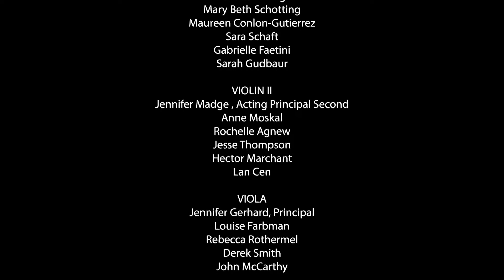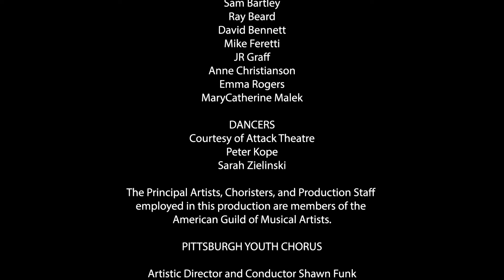Pittsburgh Opera: Carmen - “A message from mom”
Micaëla (Danielle Pastin) delivers Don José (Scott Quinn) a message from his mother.

Pittsburgh Opera presents Carmen
Libretto by Henri Meilhac and Ludovic Halévy
Critical edition by Robert Didion

CAST (in order of appearance):
Moralès                              Daniel Teadt**
Micaëla                              Danielle Pastin**
Lieutenant Zuniga            Jeremy Harr*
Don José                            Scott Quinn+
Carmen                              Zanda Švēde+
Frasquita                            Véronique Filloux*
Mercédès                           Leah Heater**
Lillas Pastia/Guide           Bob Rak+
Escamillo                            Michael Todd Simpson
Dancaïro                            Yazid Gray*
Remendado                      Andrew Turner*

THE ARTISTIC TEAM:
Stage Director                  Garnett Bruce
Set Designer                      R. Keith Brumley
Costume Designer           Sarasota Opera Association, Inc.
Lighting Designer             Andrew Ostrowski
Choreography                   Attack Theatre
Wig and Make-up Designer James Geier
Stage Manager                 Cindy Knight
Assistant Stage Manager Philip Gold
Assistant Stage Director Kaley Karis Smith*
Assistant Wig and Make-up Designer Nicole Pagano

Scenery and Props for this production constructed by Lyric Opera of Kansas City.
Costumes provided by Sarasota Opera Association, Inc.
Supertitles by Christopher Bergen

Violin I
Charles Stegeman
Concertmaster
Rachel Stegeman
Assistant Concertmaster
Tobias Chisnall
Joshua Huang
Mary Beth Schotting
Maureen Conlon-Gutierrez
Sara Schaft
Gabrielle Faetini
Sarah Gudbaur

Violin II
Jennifer Madge
Acting Principal Second
Anne Moskal
Rochelle Agnew
Jesse Thompson
Hector Marchant
Lan Cen

Viola
Jennifer Gerhard
Principal
Louise Farbman
Rebecca Rothermel
Derek Smith
John McCarthy

Cello
Kathleen Melucci
Principal
Paula Tuttle
Elisa Kohanski
Joseph Bishkoff, Jr.
Paige Riggs
Katya Janpoladyan

Bass
Jeffrey T. Mangone, Sr.
Principal
Andrew Kohn

Piccolo
Barbara O’Brien
Emilio Rutllant Perez

Flute
Barbara O’Brien
Principal
Emilio Rutllant Perez

Oboe
Robert Driscoll, Jr.
Principal
Cynthia Anderson

English Horn
Cynthia Anderson

Clarinet
Mary Beth Skaggs Malek
Principal
Alix Reinhardt

Bassoon
Linda Morton Fisher
Principal
Don Hollis

Horn
Evan Geiger
Principal
Jon Carroll
Jason Allison
David Lintz

Trumpet
Christopher Wilson
Principal
David Anderson

Trombone
John Sebastian Vera
Principal
Taylor Jones
Glenn Wayland

Timpani
John DiIanni
Principal

Percussion
Jan Fung
Principal
Dylan Moffitt
George Willis

Harp
Nuiko Wadden
Principal

Banda
Jay Villella
Micah Holt
Noah Harstad
Taylor Fong
Philip VanOuse
Principal Tuba

Librarian
Eleanor Cameron

Personnel Manager
Sarah Schultz

The orchestra musicians employed in this production are members of the American Federation of Musicians of the United States and Canada.

CHORUS & SUPERNUMERARIES

SOPRANO
Lilly Abreu
Charlene Canty
Adrianna Cleveland
Betsy D'Emidio
Katie Dufendach
Judith Jenkins
Gail Novak Mosites
Sasha Piastro-Tedford
Anastasia Robinson
Katy Shackleton-Williams
ALTO
Kathryn Ambrose Sereno
Loghan Bazan
Lori Carrau de Santo
Kimberly Anne Laret
Christina McCann
Thespina Christulides
Veronika Schmidt
Denise Sheffey-Powell
Jenifer Weber
TENOR
Andrew Bloomgarden
William Buchanan
Jeffrey Gross
Eric Haines
David Knouse
Jeffrey Link
Richard Mikol
George Milosh
John Sereno
Rich Williams
BASS
Peter Bianchi
Jesse Davis
Brian Doherty
Eric Garber
Hayden Keefer
Nicholas Kochanov
J. Patrick McGill
Jordan Rininger
Corey Nile Wingard
Zachary Wood
SUPERNUMERARIES
Charlie Anderson
Josh Baringer
Sam Bartley
Ray Beard
David Bennett
Mike Feretti
JR Graff
Anne Christianson
Emma Rogers
MaryCatherine Malek
DANCERS
Courtesy of Attack Theatre
Peter Kope
Sarah Zielinski

PITTSBURGH YOUTH CHORUS
Featured Singers:
Aashna Banerjee
Ava Chismar
Noah Eaton
Jordan Fowler
Mia Greiner
Sam Greiner
McKenna Jones
Evelyn Maiman
Cecily Marsh
Valeria Origoni
Bryn Riehle
Lindsay Saffer
Avery Sechler
Evangeline Sereno
Robert Shiner
Avani Venkat
Delaney Zagger